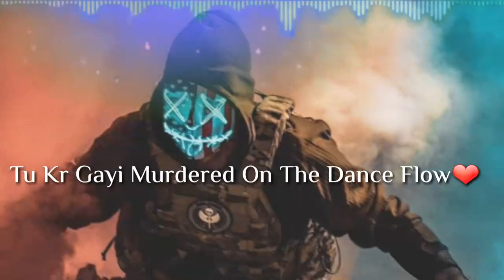New whatsapp status song imran khan imaginary